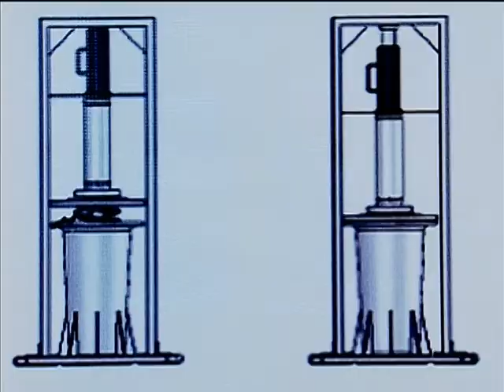Eletronorte lança produtos que geram energia de forma mais limpa e eficiente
NOTÍCIAS - 29.01.14: Para gerar energia de forma mais eficiente e com menos prejuízos ao meio ambiente, a Eletronorte, empresa ligada ao Ministério de Minas e Energia, lançou 29 produtos. Frutos de pesquisas e testes dentro da própria empresa, as inovações serão comercializadas e contribuirão para o setor de energia limpa. Os royalties da venda das inovações desenvolvidas pelos empregados para o mercado serão distribuídos pela Eletronorte e os autores.